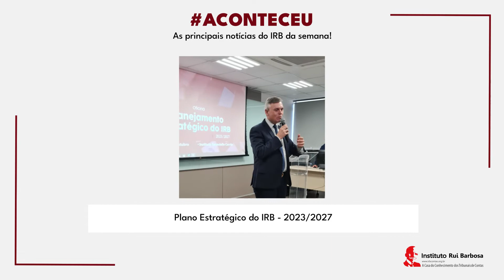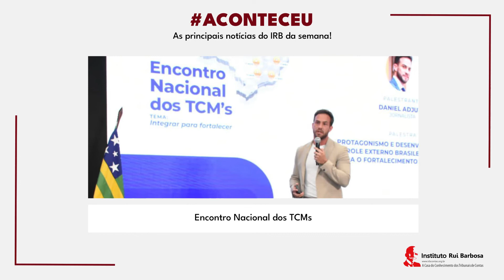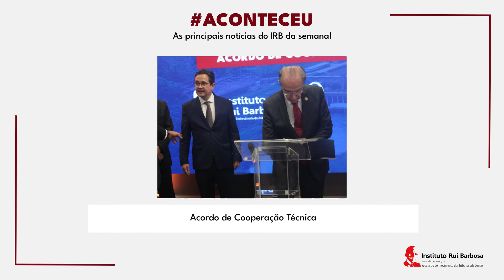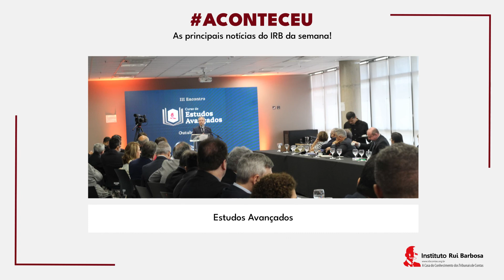IRBACONTECEU | As principais notícias da semana (21.10) - Instituto Rui Barbosa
💬 IRB COMUNICA | Acompanhe as notícias do IRB desta semana (17 a 21/10).

📜 Instituto Rui Barbosa e os Tribunais de Contas dos Estados de São Paulo e do Rio de Janeiro realizam o 4º Encontro sobre Concessões e Parcerias Público-Privadas.

📝 Nota Recomendatória Conjunta publicada pelas Entidades representativas do Sistema Tribunais de Contas orienta sobre a efetivação da Lei do Governo Digital.

📍 Presidente do Instituto Rui Barbosa, Conselheiro Edilberto Pontes, participa da 3º Reunião Ordinária do Conselho Nacional de Presidentes dos Tribunais de Contas.

🔎Instituto Rui Barbosa inicia oficina de validação da sua Identidade Organizacional para elaboração do Plano Estratégico 2023/2027.

🎓 Instituto Rui Barbosa divulga processo seletivo para MBA em PPP e Concessões promovido pela Fundação Escola de Sociologia e Política de São Paulo.

📋 “Integrar para fortalecer” foi tema central debatido durante o Encontro Nacional dos TCM’s.

🌐 Ministro Antonio Anastasia (TCU) proferiu palestra no III Encontro do Curso de Estudos Avançados do IRB tratando acerca das desigualdades e assimetrias brasileiras.

🚰Instituto Rui Barbosa e a Agência Nacional de Águas e Saneamento Básico assinam acordo de cooperação técnica voltado ao Marco Legal do Saneamento Básico.